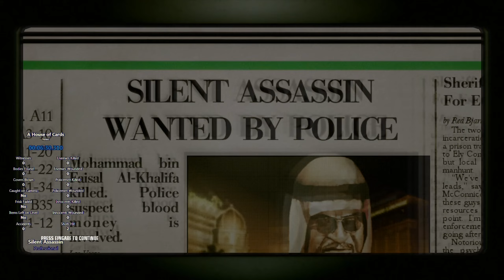Hitman Blood Money (Green Only) A House of Cards 6:30 Pro/SA/SO/TO/GO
Pro = Professional Difficulty
SA = Silent Assassin Rating
SO = Suit Only
TO = Targets Only killed
GO = Green Only (suspicion/tension meter only green, no alerts, not spotted).